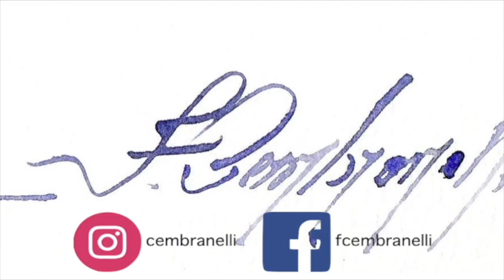Bluebells , Watercolor Demonstration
Materials

Paper:
Watson(Cold Pressed), 300 g/m3 ou 140lbs

ES_Everything Else Will Follow  - Trevor Kowalski
ES_Form iIs Emptiness - Sayuri Hayashi Egnell
ES_Rhapsodic Sprout - Rand Aldo
ES_Light in the Attic - Erasmus Talbot
ES_Release and Forget - Sun Chime